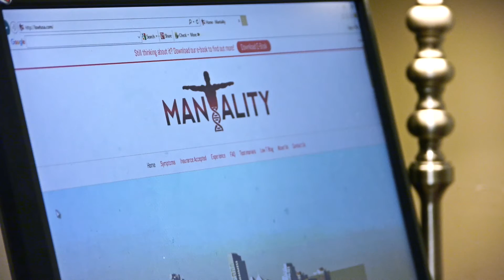Knowing Your Numbers. What Does That Mean? | Mantality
Find out what it's like to visit our low testosterone clinic. Mantality provides excellent service all while administering testosterone replacement therapy!